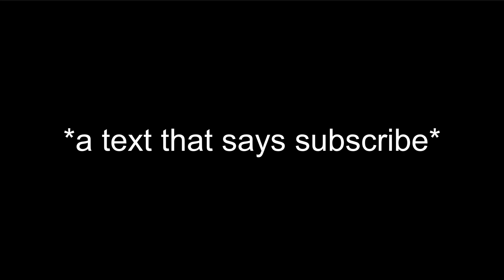Dream talks about his Idol